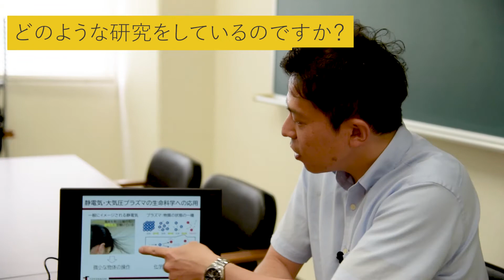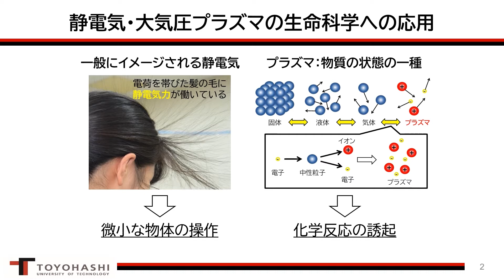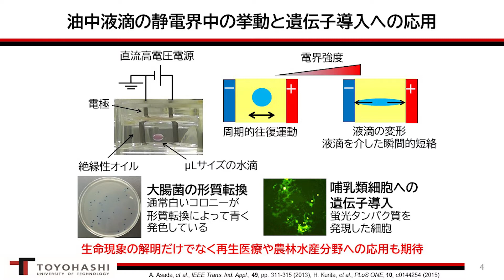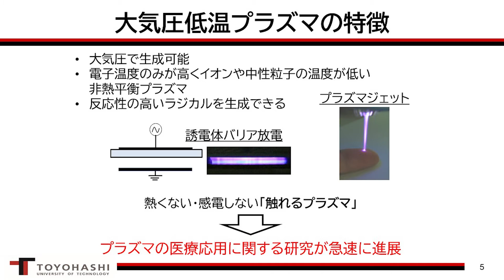【応用化学・生命工学】分子細胞生物工学研究室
応用化学・生命工学系
【分子細胞生物工学研究室】を紹介します。

応用化学・生命工学系 准教授　栗田 弘史